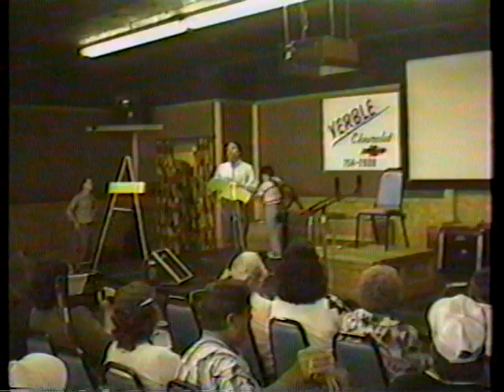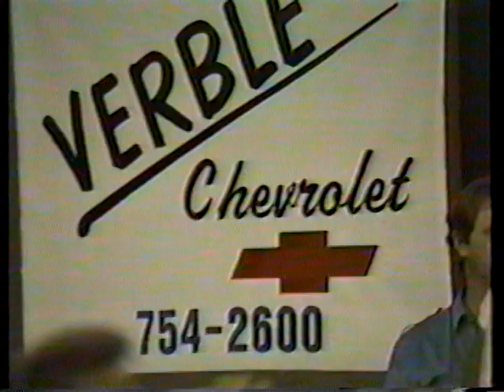1991 "Home of The Legends" Thumbpicking Guitar Contest -Kentucky